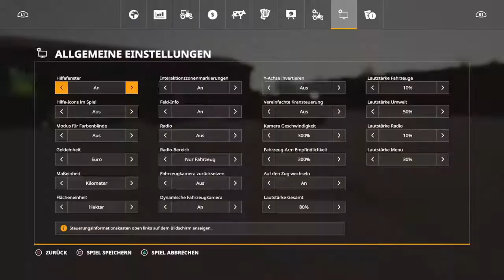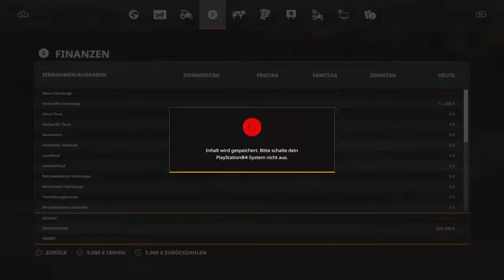[PS4 GER] LS19#001 Let's Play NEU BARTELSHAGEN | FS19 der Anfang ist gemacht.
Danke für dein Interesse an diesem Video Lass gerne ein Kommentar , eine Bewertung und ein Kostenloses ABO da würde mich über ein Feedback und Verbesserungsvorschläge sehr freuen.